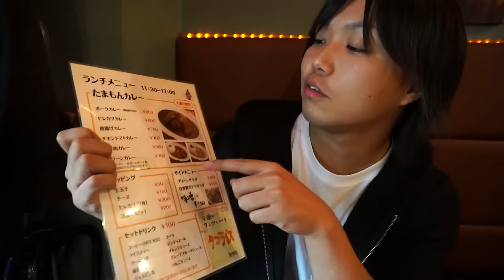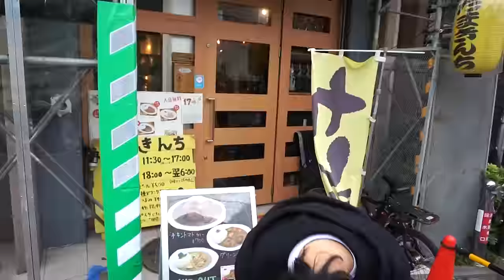トミー最強のカレーを食べに行く！